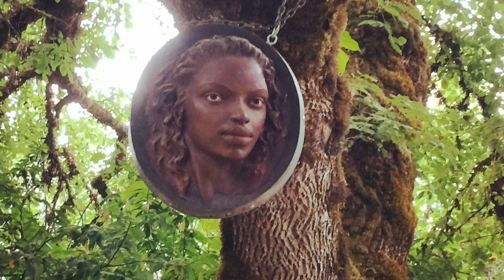Oregon Country Fair - Eugene Oregon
Random sights and sounds from the 2014 Oregon Country Fair.  Awesome time.  So much incredible positive energy.  Music is "Aint it Fresh" by Alcyon Massive.